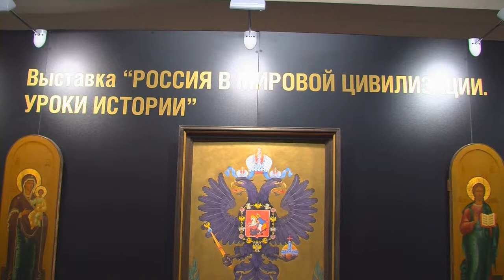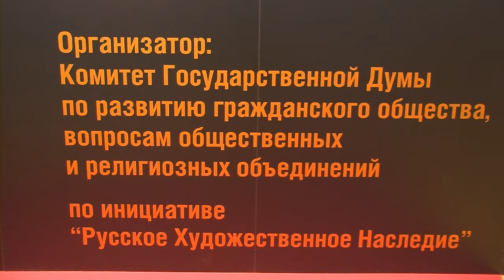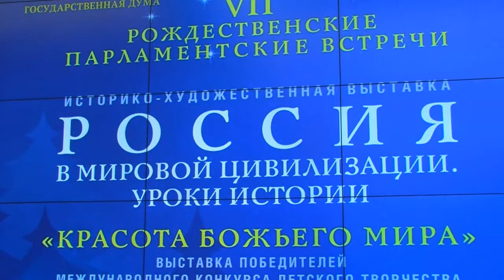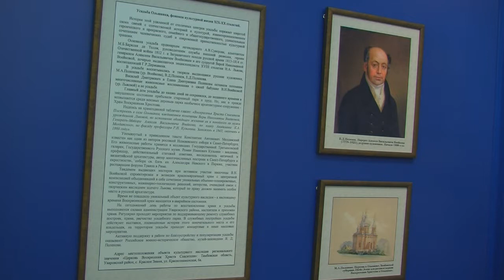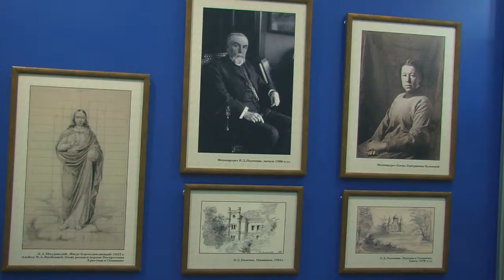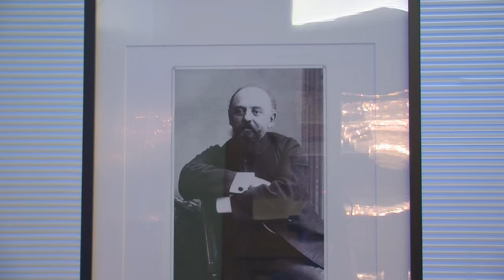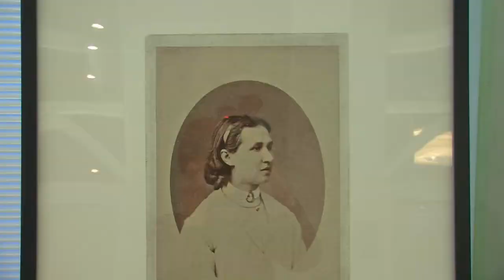"Россия в мировой цивилизации.Уроки истории" в Государственной Думе РФ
В рамках VII Рождественских Парламентских Встреч состоялось открытие выставки "Россия в мировой цивилизации.Уроки истории" в Государственной Думе РФ